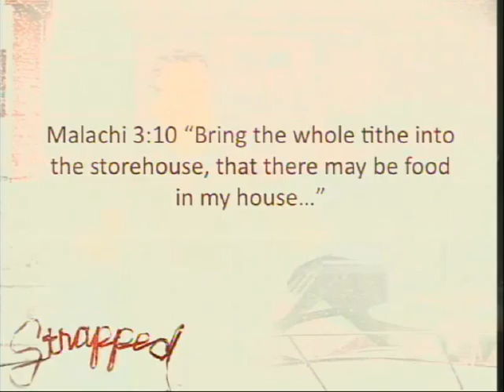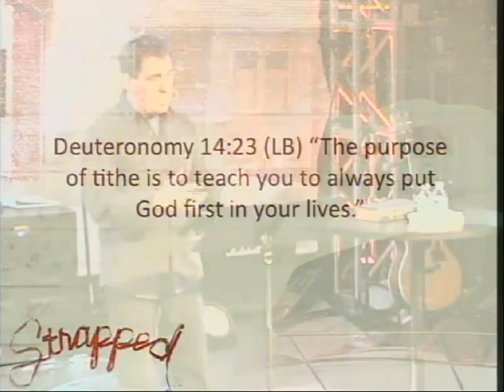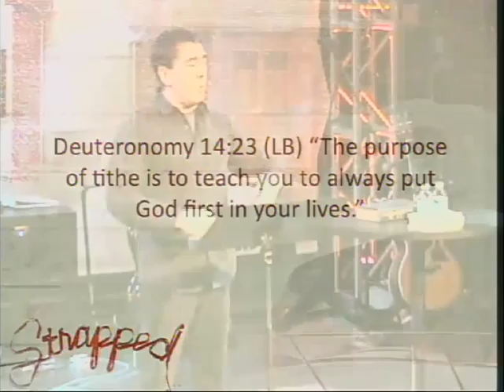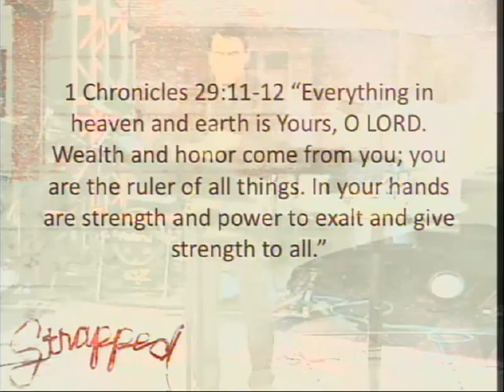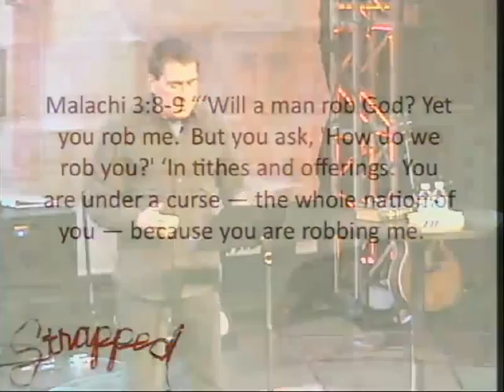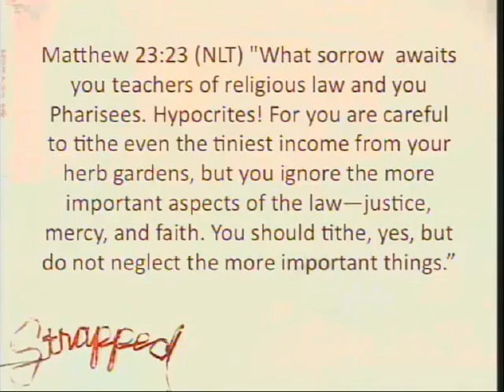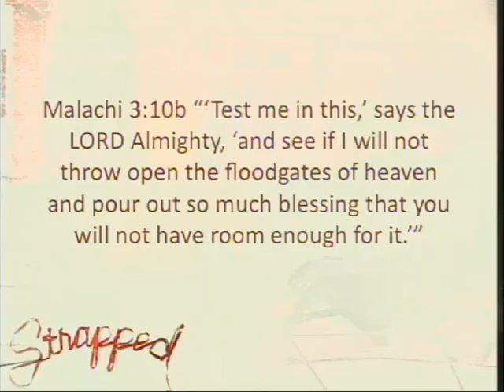Strapped Part 4: Putting God First Part 2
Charles Kollar
Message Part 2 of 2